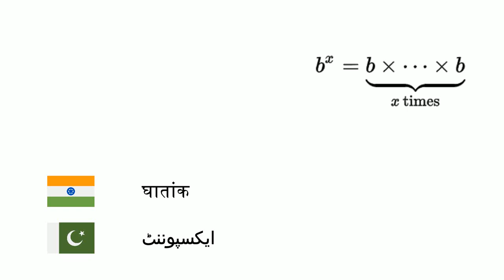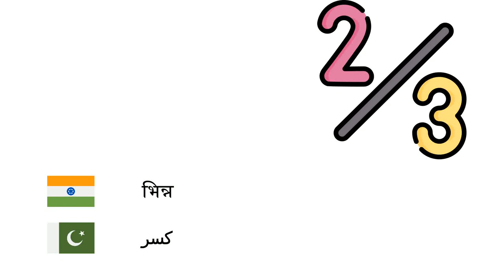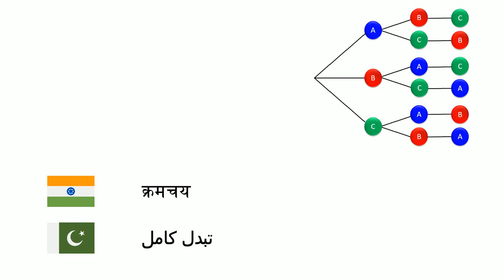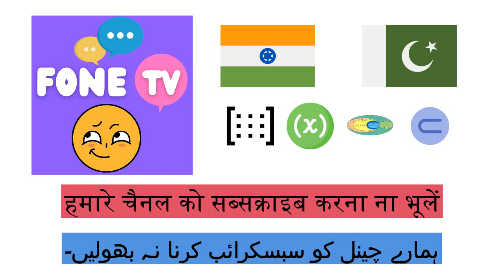गणित (उर्दू भाषा) (hi-ur)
Fone TV
hi-ur-35
ریاضی (اردو)
संख्या - عدد
जोड़ - جمع
घटाना - تفریق
गुणा - ضرب
विभाजन - تقسیم
घातांक - ایکسپوننٹ
पूर्णांक - صحیح عدد
प्राकृतिक संख्या - قدرتی عدد
परिमेय संख्या - ناطق عدد
वास्तविक संख्या - حقیقی عدد
अनंत - متناہی اور لامتناہی
भिन्न - کسر
लघुगणक - لاگرتھم
प्रायिकता - احتمال
समीकरण - مساوات
चर - متغیر
बहुपद - کثیر الاسمی
फलन - تفاعل
संचय - تولیف
क्रमचय - تبدل کامل
समुच्चय - طاقم
उपसमुच्चय - ذیلی سیٹ
रिक्त समुच्चय - خالی طاقم
आव्यूह - میٹرکس
प्रतिशत - فیصد
वर्गमूल - جذر المربع
अवकलज - مشتق
समाकलन - تکامل
गिनतारा - گنتارا